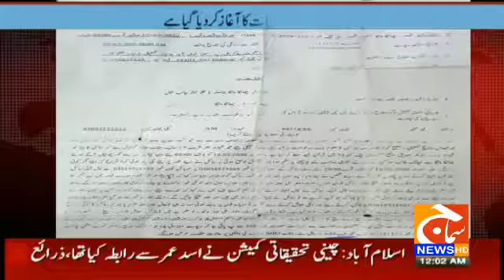SmaajNewsHD Latest News Bulletin تازہ ترین نیوز بلیٹن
تمام خبروں کو تفصیل  سے ہماری ویب سائٹ پر  پڑھنے کے لئے متلعقہ خبروں کے لنکس کو کلک کیجیئے
قاضی احمد کے علاقے لاکھاٹ تھانے کی حدود میں مبینہ پولیس مقابلہ ایک ڈاکو زخمی حالت میں گرفتار جبکہ تین ڈاکو فرار ہوگئے پولیس زرائع
سماج  نیوز بنا مظلوم کی آواز
 سماج نیوز پر خبر نشر ہوتے ہی آئی جی پنجاب کا فوری ایکشن
ملک بھر میں جہاں کرونا کے کیسیز میں اضافہ ہورہا ہے وہاں اس وباء کا شکار ہونے والے مریض صحتیاب ہورہے ہیں
کندیاں۔ نوکری سے نکال دینے کا دکھ، واپڈا کالونی کے ملازم نے خود کشی کی نیت سے سیفن پل کے قریب نہر میں چھلانگ لگا دی
میانوالی،حکومت کےاحکامات ہوامیں اڑادیےگٸے۔کالج میں داخلےکےلیےامتحان جاری
میانوالی۔احساس پروگرام مرکز پر غریب اور مستحق عوام کوامداددینےکاسلسلہ جاری
Samaaj New HD is the best Channel focusing on the life and issues of Society and bringing the best solutions with the analysis and observations of the Key Personalities of the Civil Society of Pakistan.
Samaaj Samaaj TV Samaaj News HD Asif Khand SSmaajNewsHD Latest News Bulletin تازہ ترین نیوز بلیٹن